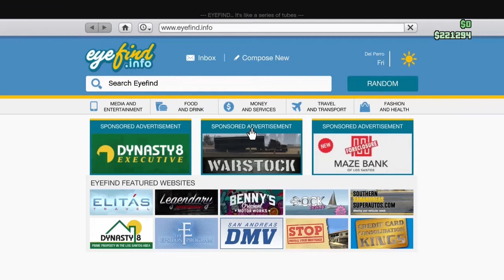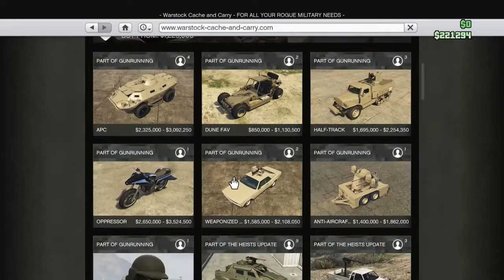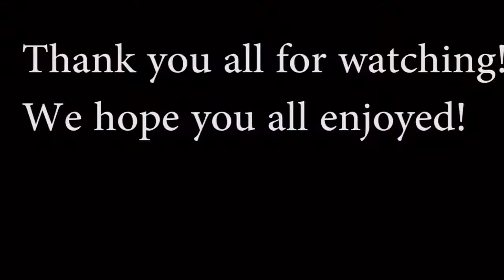GTA 5 - GUN RUNNING DLC - BUNKERS- FUNNY MOMENTS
Comment some feed back for things that you think we should change or improve on!!
Huge S/O to Nick, Oliver and Money for helping with the video!

*** I DO NOT OWN THE THUMBNAIL FOR THIS VIDEO***